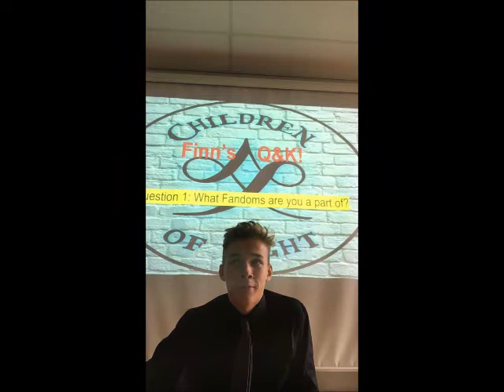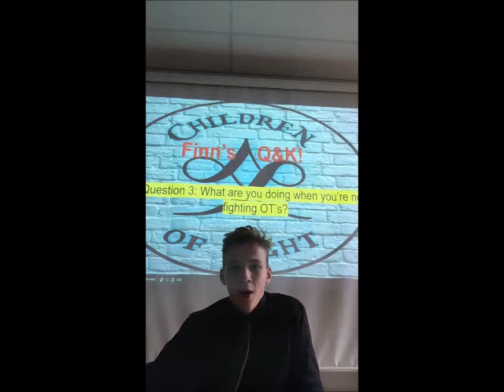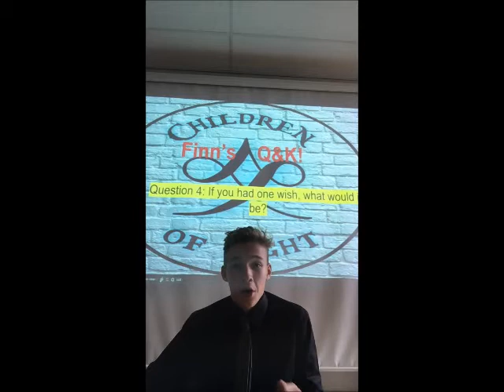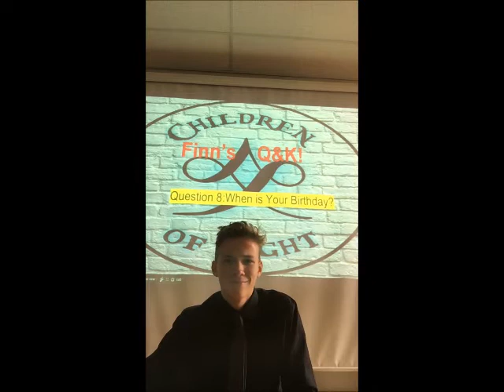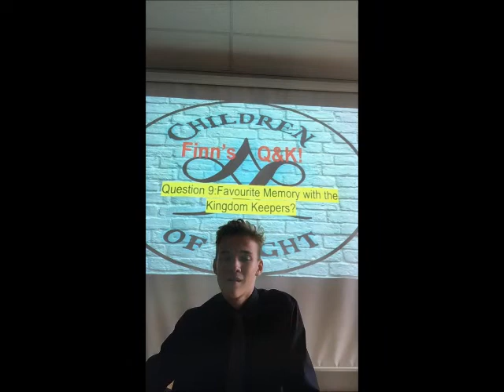Finn's Q&K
Hey guys it's Finn here! Hope you enjoy my First Video!